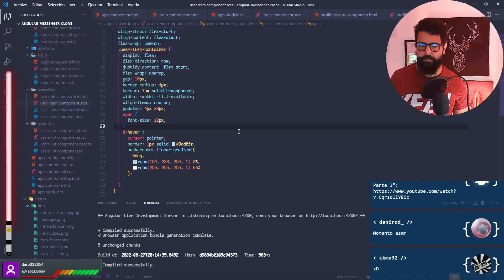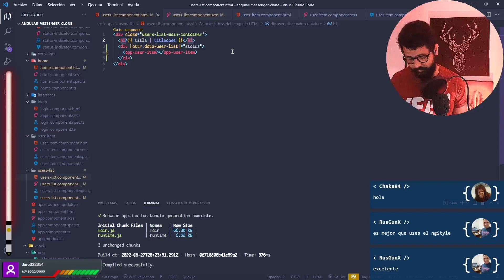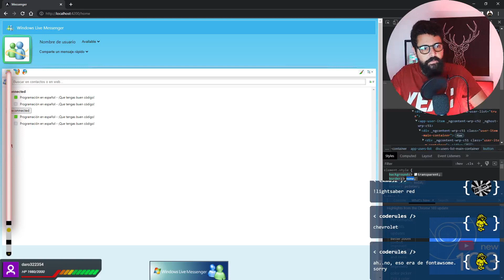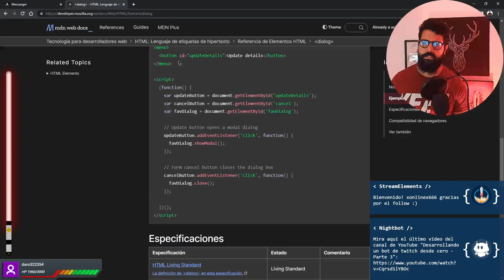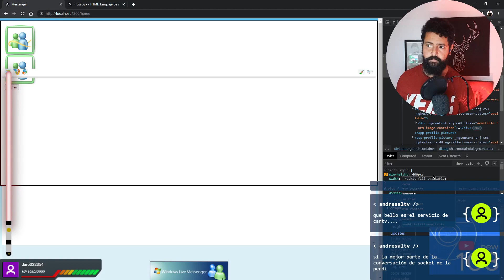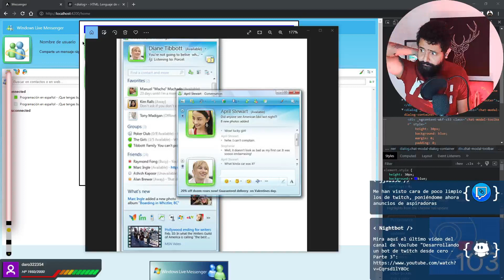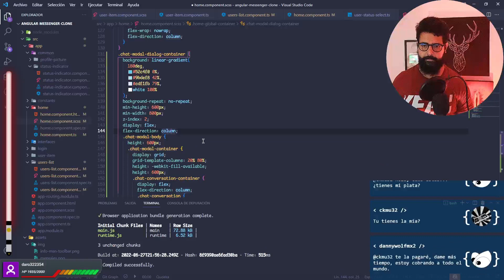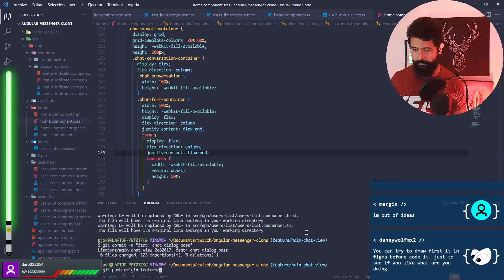Clon de MSN usando angular - parte 4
Cuarta parte de la serie de directos donde hemos estado desarrollando un clon de Windows live messenger (MSN) desde cero usando Angular.

En esta parte, continuamos con el frontend y maquetación del home con la ventana de chat de windows live messenger.

Además, aprovechamos de explicar y usar data attributes para controlar algunos estados de la interfaz a través de html y css.

¡Si te gustaría ver el resto de la serie, no te vayas sin dejar tu like y tu comentario!

Conviértete en miembro de este canal para disfrutar de ventajas, sorteos exclusivos dentro de la comunidad y un badge con tu imagen de perfil en la web de Programación en español: